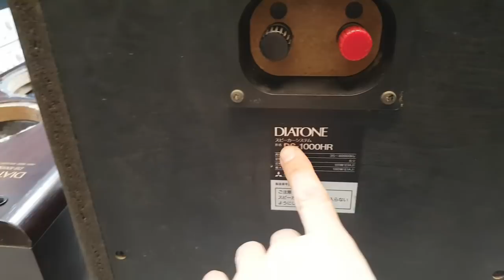CỦ LOA KHỦNG LONG "Diatone 1000HR" Bê còng Lưng giá rẻ lh xuân Đỉnh audio: 0395727582